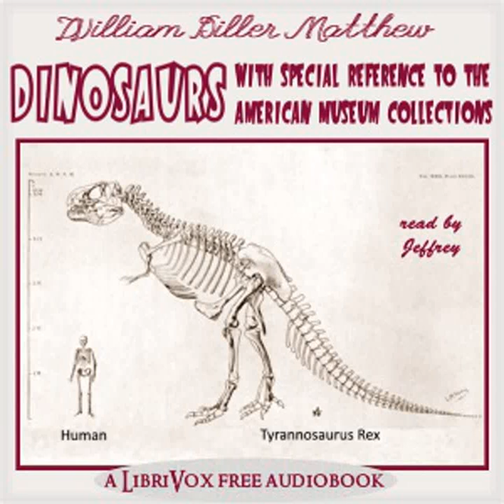Dinosaurs, With Special Reference to the American Museum Collections by William Diller MATTHEW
Dinosaurs, With Special Reference to the American Museum Collections by William Diller MATTHEW (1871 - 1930)
Genre(s): *Non-fiction, Science, Life Sciences

Read by: Jeffery in English

Chapters:
00:00:00 - 00 - Preface
00:02:40 - 01 - The Age of Reptiles
00:16:41 - 02 - North America in the Age of Reptiles
00:31:24 - 03 - Kinds of Dinosaurs
00:45:18 - 04 - The Carnivorous Dinosaurs
01:30:54 - 05 - The Amphibious Dinosaurs
01:56:00 - 06 - The Beaked Dinosaurs
02:06:17 - 07 - The Beaked Dinosaurs (cont.)
02:34:15 - 08 - The Beaked Dinosaurs (cont.)
02:43:09 - 09 - The Beaked Dinosaurs (concluded)
02:53:25 - 10 - Geographical Distribution of Dinosaurs
02:57:02 - 11 - Collecting Dinosaurs
03:26:12 - 12 - Collecting Dinosaurs (cont.)
03:55:03 - 13 - Collecting Dinosaurs (concluded)

America has had a fascination with dinosaurs, particularly since the wild enthusiasm of Jurassic Park and its sequels. The term 'dinosaur' was coined in 1841 by the Victorian scientist Sir Richard Owen. By the end of the 19th century, geologists and paleontologists had described fossil skeletons of many groups, and museums competed for the best dinosaur fossils. In this 1915 book, famed paleontologist William Diller Matthew describes fossils from the American museum collections, including the carnivores such as Tyrannosaurus Rex, the amphibious plant eaters such as Brontosaurus, and the horned dinosaurs such as Triceratops. A perfect primer for those who are intrigued by the giants that ruled the earth before mammals. - Summary by Jeffery Smith